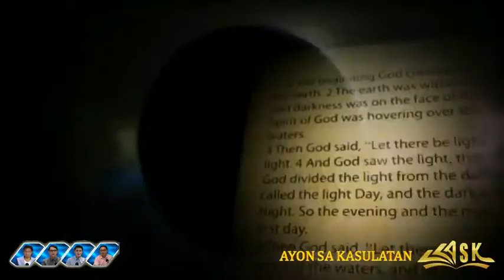SA 1 COR. 15:29, NANINIWALA BA SI PABLO SA BAPTISM FOR THE DEAD?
BY: RHEY GORERO

Related Channels
ENGLISH WITH YHE
BIBLE STUDY